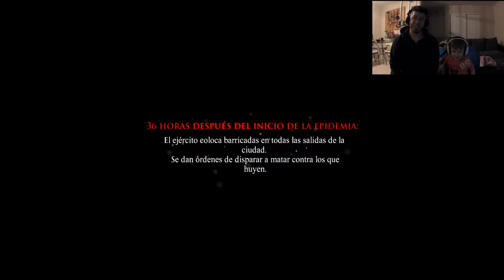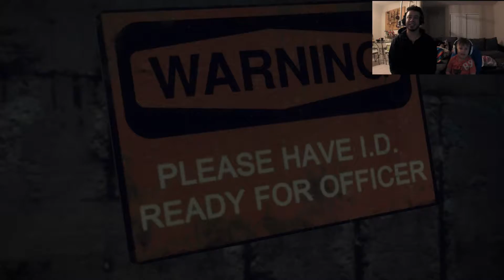Jugando DeadRising 3 Capt 1